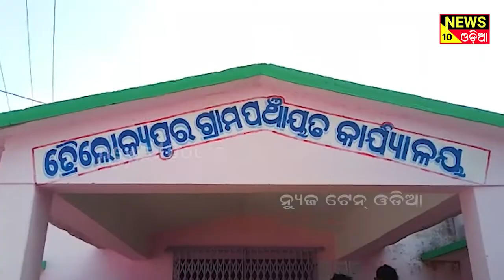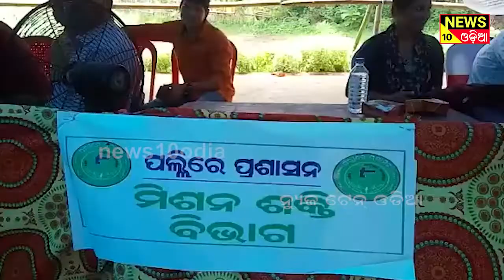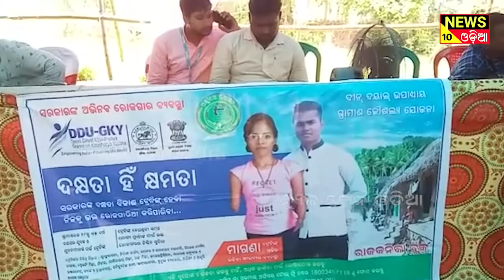ପଲ୍ଲୀରେ ପ୍ରଶାସନ ||news10odia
ଜନସାଧାରଣ ଙ୍କୁ ପ୍ରଶାସନର ନିକଟତର କରିବା ପାଇଁ ରାଜ୍ୟ ସରକାରଙ୍କ ପଲ୍ଲୀରେ ପ୍ରଶାସନ କାର୍ଯ୍ୟକ୍ରମ ଧୀରେ ଧୀରେ ବେଶ ଜନାଦୃତ ହେବାରେ ଲାଗିଛି।କେନ୍ଦ୍ରାପଡା ଜିଲ୍ଲାର ରାଜକନିକା ବ୍ଲକ ତ୍ରିଲୋକପୁର ପଞ୍ଚାୟତରେ ଆଜି ପଲ୍ଲୀରେ ପ୍ରସାସନ କାର୍ଯ୍ୟକ୍ରମ ଅନୁଷ୍ଠିତ ହୋଇ ଯାଇଛି।

- odia news
- odia khabar
- odisha news